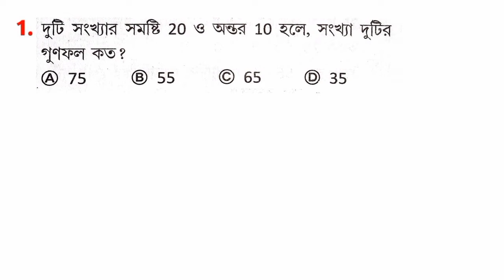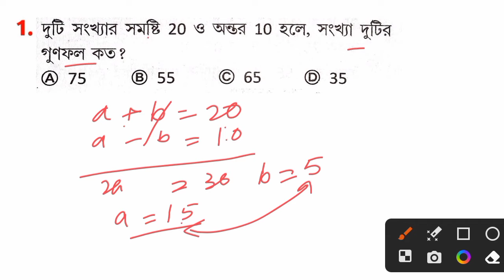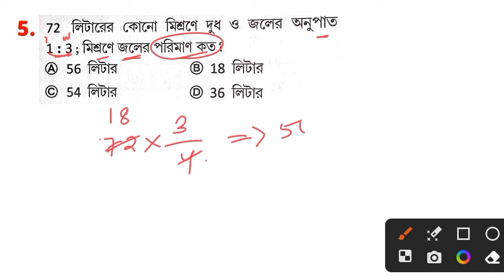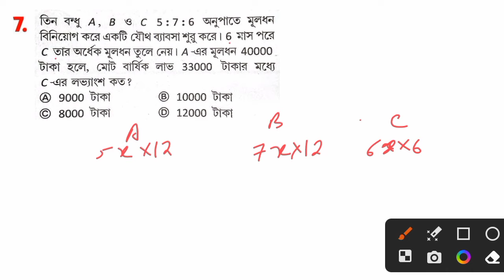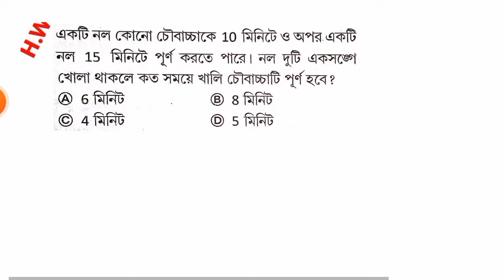Wbp 2024 math class 1 | kp si math class | food si math | math practice class | math question